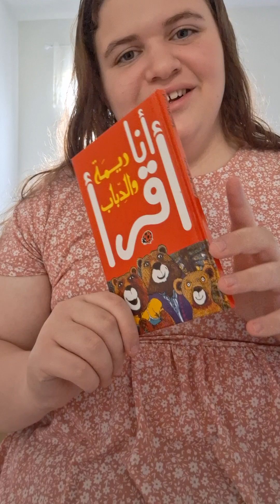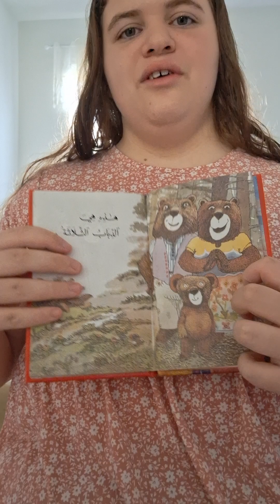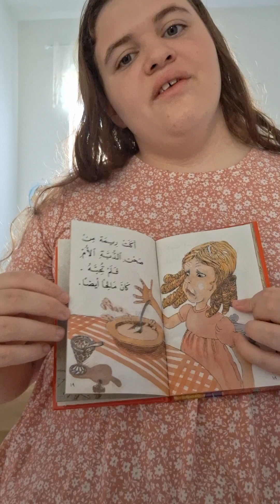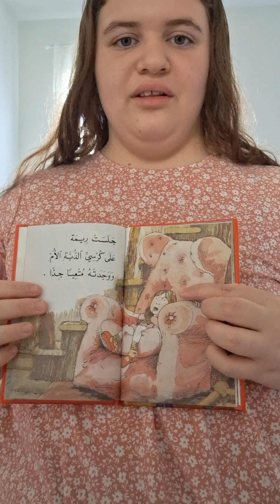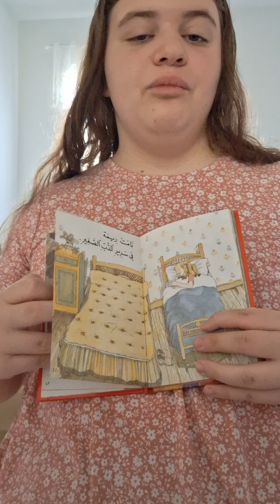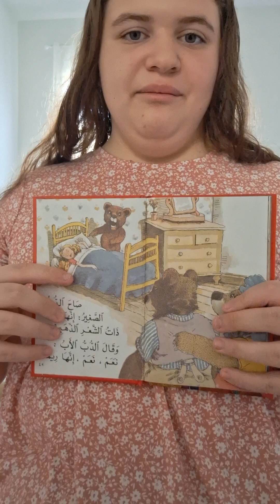This is Goldilocks and the bears in Arabic 🐻🐻🐻👩🏼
I'm learning Arabic at school. أوريا ➡️ That's how you write my name in Arabic. my name is Orya. Marhaba, Ana Ismi Orya. Ana Sakne pi Pardes Hanna Karkur wa Sde Yitshak. Ana Talmidha pi Madrasa. That's how i introduce myself in Arabic. my Arabic teacher's name is Eman. in Israel speaking Hebrew and Arabic. In the middle east the first language is Arabic except for Israel. in Iraq speaking 1 language or 2 languages? 🇮🇱🇯🇴🇪🇬🇸🇾🇱🇧🇮🇶🇮🇷🇾🇪🇧🇭🇦🇪🇶🇦🇴🇲🇰🇼🇸🇦🇹🇷